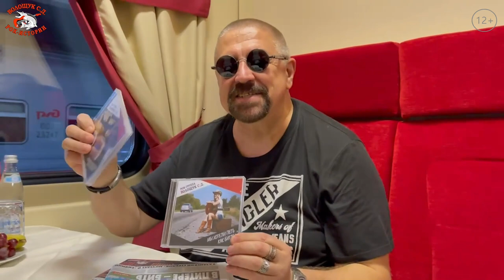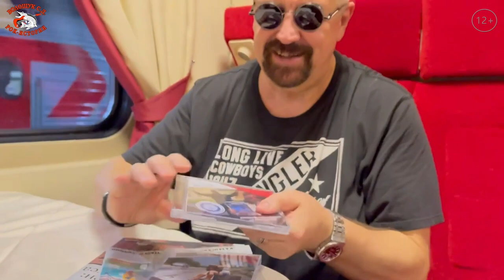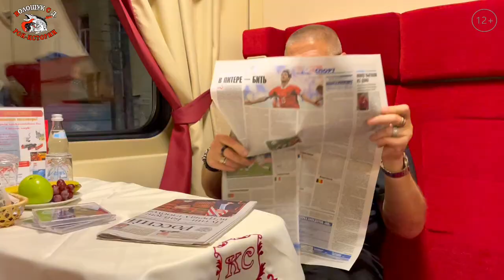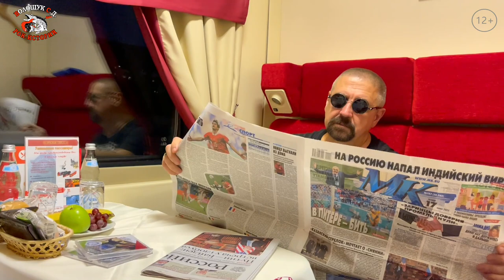РокПутешествие №8, серия 1. "Белые ночи" (Москва - Санкт-Петербург)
Извините, что с небольшой задержкой, но всё же мы показываем вам наше очередное Рок-путешествие в Питер. Некоторые серии из него мы вам уже показали, так как их нужно было показывать по горячим следам. Это репортаж с рок-фестиваля в Дюнах (5 июля), репортаж с хевиметал ГИГа в клубе «Ласточка» (6 июля), рассказ о металкор группе Invertor (7 июля) и видео о прогрессив-рок-группе Electric Indians (8 июля). Желающие могут просмотреть всё это в наших предыдущих блогах.
Все остальные репортажи из Рок-путешествия №8 «Белые ночи», мы начинаем показывать сегодня. И как обычно, первый вводный репортаж мы ведём из поезда «Красная стрела» Москва - Санкт-Петербург.